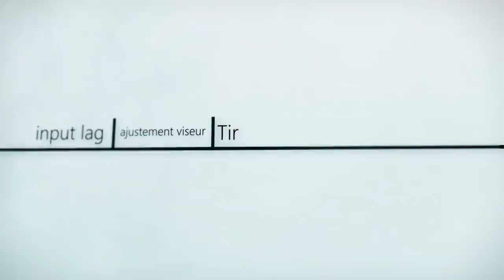Maîtriser vos CROSSHAIR PLACEMENT, PEEK et PRESHOT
Info : Quelques soucis de mixage que je n'ai malheureusement pas réussi a corriger (Merci Adobe !).

Episode 6 de Mastering Siege, on étudiera le crosshair placement, les peek ainsi que les preshot, important pour votre aim.

Vos retours sont précieux !